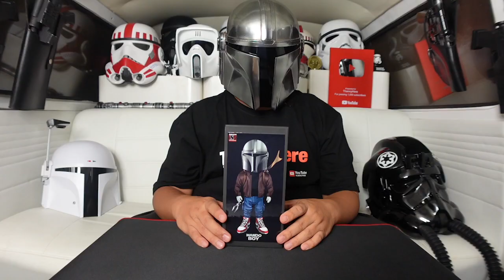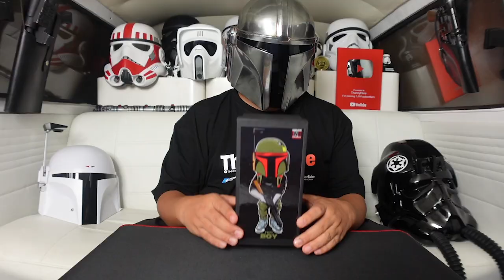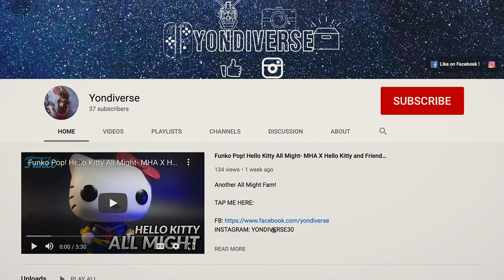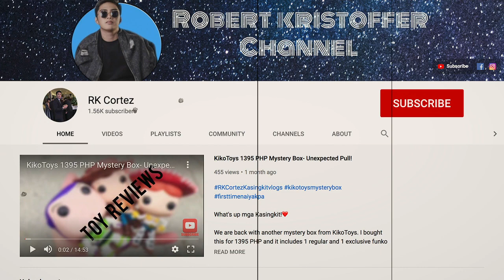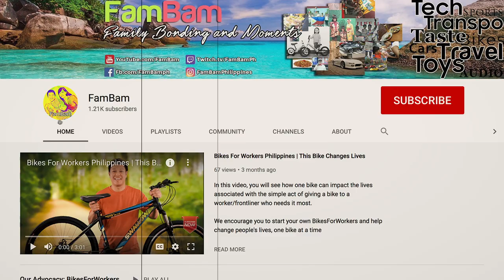The Mandalorian Imagine Nation Studios Unboxing Tribute to Jeremy Bulloch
The Mandalorian Unboxing Tribute to Jeremy Bulloch (16 February 1945 – 17 December 2020)
Jeremy was an English actor best known for the role of the bounty hunter Boba Fett in the original Star Wars trilogy.

Imagine Nation Studios (INS) is a group composed of different professional artists, creating sculptures and other forms of 3d art. We at INS believe that art should not be express solely through canvass but instead should also be interpreted through three-dimensional representations.

Creator of Trooper Boy, Vader Boy, Fett Boy, C-3P Boy, Spray2d2, Mando Boy, and The Kid. Aside from the OG’s, we were fortunate to do a couple of collaborations with Flabslab, and Bait, to name a few; and also launched the Mini Trooper Boy line. 7yrs later, we introduced Trooper Boy in Medium size, and the timing couldn’t have been any better. Designer Toy culture in the Philippines is growing, and we are happy to still be here.

- Mando BOY and The KID Set Limited to 100 Pcs
- Fett BOY Open Edition

LET’S CONNECT!

✅ START your WELLNESS JOURNEY
Young Living Philippines
Member ID: 19096404

Video Chapters
00:00 Tribute to Jeremy Bulloch
01:17 Shout out to Imagine Nation Studios
01:30 Mando BOY
02:32 The KID
03:20 Fett BOY
04:52 Happy Birthday Lawrence Sanchez
05:05 Shout-Out
07:30 Behind Scene